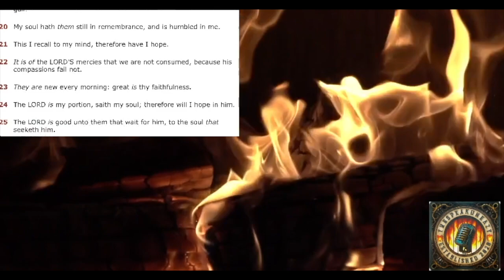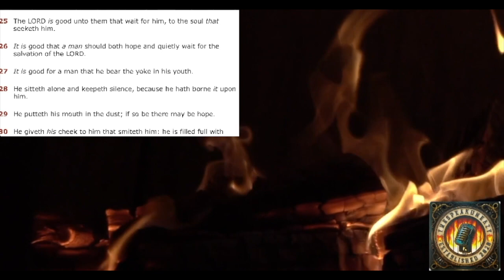Monday, June 17, 2024 "YOU'VE GOT MAIL"! Remembering where I came from to stay faithful now.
The Lamentation Of Jeremiah Chapter 3 Verses 19-30:
Remembering God's Faithfulness

Artist: Fallen Shores
Song Title: Lune